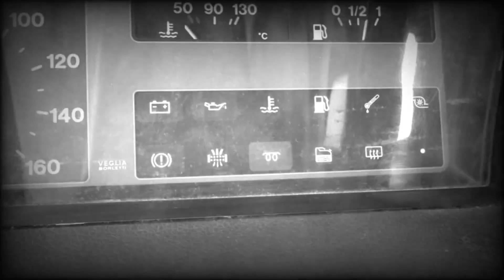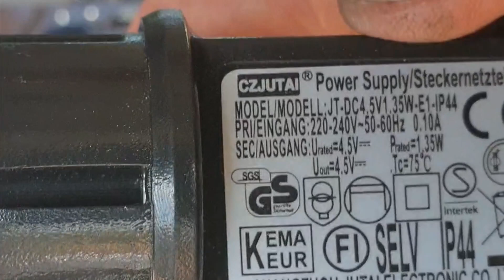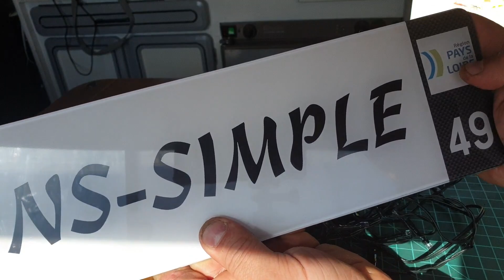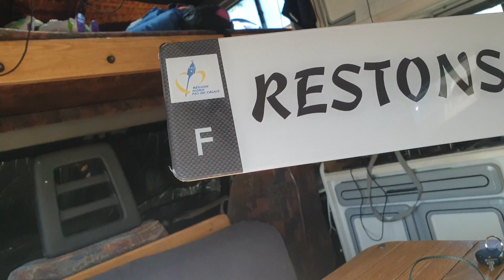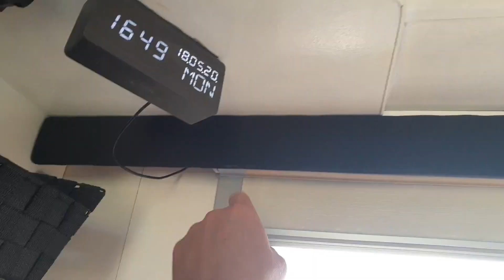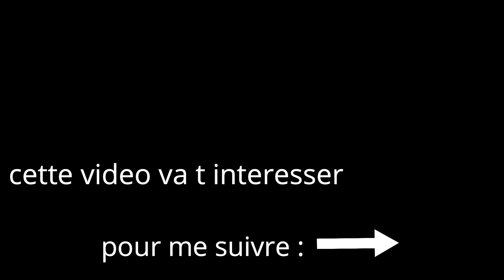ASTUCE PRATIQUE CAMPING CAR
Mes futurs achats
presque la meme guiralande

prise usb

trottinette version pro

trotinnette 365 classic

le drone

pack combo

pied du drone

protege helices

ampli signal drone

mon chauffage

mon alarme

ventouse a visser

alarme beeper

casque pour montage

power bank de qualité

sac drone

pied du drone

ampli signale drone

go pro hero8 black

egoutoire pratique

lumiere exterieur

themometre interieur exterieur

bougie secours chauffage chinois

RESTEZ VOUS MEME !!! NE PRENNEZ PAS LE MELON NE PAS ETRE VOUS MEME !!!